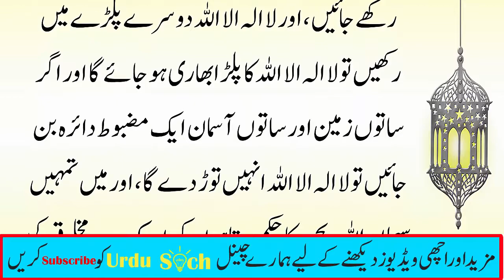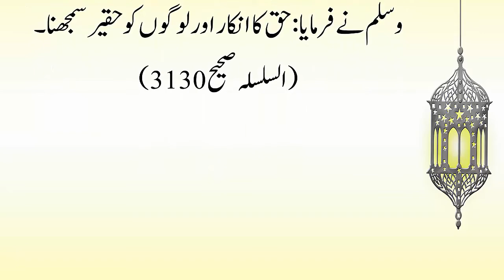Hadees e Nabvi (SAW) In Urdu | 7 Zameen Aur 7 Aasman Se Bhari Amal | Hadees e Mubarak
Hadees e Nabvi (SAW) In Urdu  | 7 Zameen Aur 7 Aasman Se Bhari Amal  | Hadees e Mubarak | Urdu Soch

7 Zameen Aur 7 Aasman Se Bhari Amal,
Urdu Soch,
farman nabi (SAW) pak in urdu,
nabi pak (SAW) ka farman,
hazrat muhammad (SAW) saw ka farman,
farman nabi pak (SAW),
hadees e nabvi,
hadees mubarak,
hadees sharif,
hadees e pak,
Hadith,